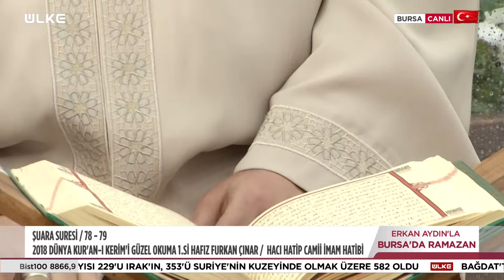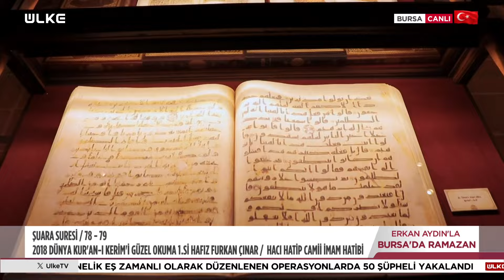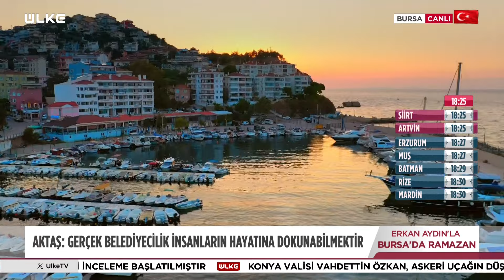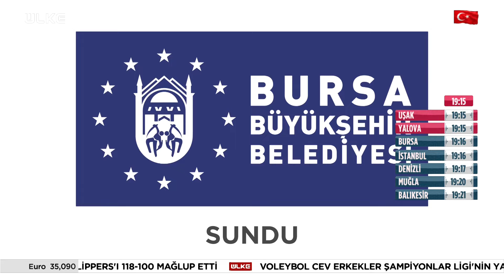Erkan Aydın’la Bursa’da Ramazan | 4. Bölüm (14 Mart 2024)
Rahmet, bereket ve mağfiret ayı Ramazan’ın manevi iklimi “Erkan Aydın’la Bursa’da Ramazan” programıyla ekranlara taşınıyor. “Bursa’da Ramazan”, Türkiye’nin yeşili ve Osmanlı’nın başkenti Bursa’nın Ulu Camii Orhangazi Meydanı’ndan canlı yayınla gönül sofralarına konuk oluyor.

On bir ayın sultanı Ramazan’ın coşkusunu Ülke TV izleyicisiyle paylaşmaya hazırlanan Bursa’da Ramazan, Ramazan boyunca iftar sofralarının bereketiyle açılan oruçlara ve rahmet yağmurundan bir damla nasiplenmek adına edilen dualara eşlik edecek. Birbirinden değerli konukların sohbetleriyle gerçekleşecek olan Bursa’da Ramazan programında; izleyiciden gelen sorular yanıtlanırken Ramazan ayının fazileti, bu mübarek aya özel ibadetler, Hz. Muhammed’in örnek ahlakı, yaşantısı ve İslam’a dair pek çok konu izleyenlerle paylaşılacak.

Erkan Aydın’la Bursa’da Ramazan, Ramazan ayı boyunca her gün iftardan hemen önce saat 18:00’de, canlı yayınla ÜLKE TV ekranlarında…